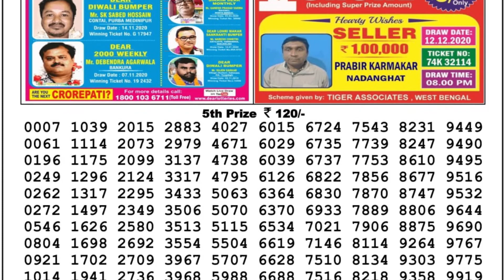Nagaland State Lottery Dear Hawk Evening 11:55 a.m. 13/12/2020 Result Live Today